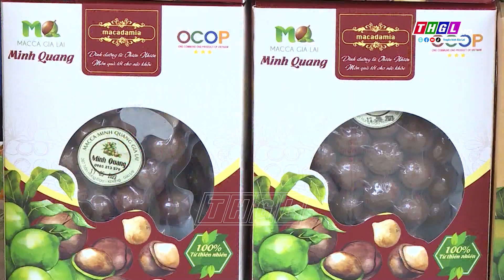Gia Lai triển khai thực hiện Đề án phát triển kinh tế ban đêm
Thực hiện Kế hoạch số 2700 của Ủy ban nhân dân tỉnh Gia Lai triển khai thực hiện Quyết định số 1129 của Thủ tướng Chính phủ phê duyệt Đề án phát triển kinh tế ban đêm ở Việt Nam trên địa bàn tỉnh Gia Lai.